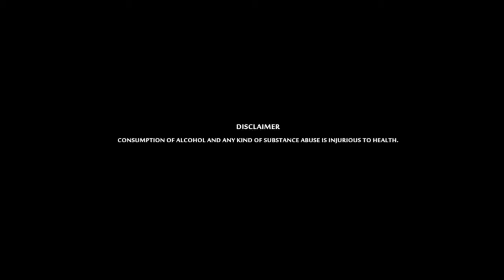Cinderella 2015 Full Movie in English || Lily James, Cate Blanchett, Derek Jacobi || Review & Facts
This is a full detailed Review and Facts video about the movie. This is not a movie.
In this video I have talked about American romantic fantasy film Cinderella.I have told facts about Cinderella  Movie and the story of the movie as well.In this video I have also cover Box office details and the cast of Cinderella  Movie.I have Reviewed Cinderella Movie in English.